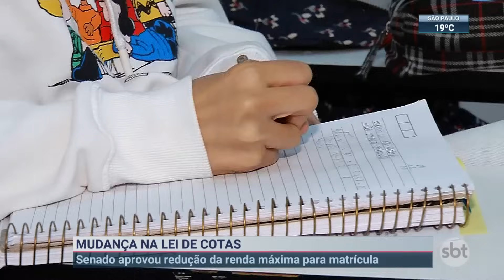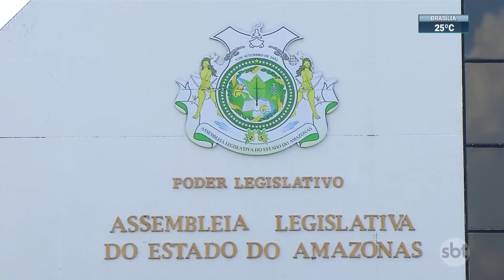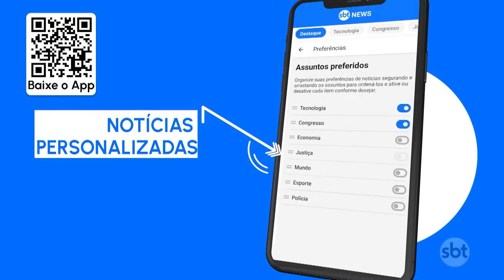Lei de cotas: Senado aprova redução da renda máxima para matrícula | SBT Brasil (25/10/23)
O Senado aprovou mudanças na lei de cotas. A redução da renda máxima para entrar em uma universidade é uma das alterações. Agora, 50% das vagas serão destinadas para estudantes com rendimento familiar igual ou menor a um salário mínimo